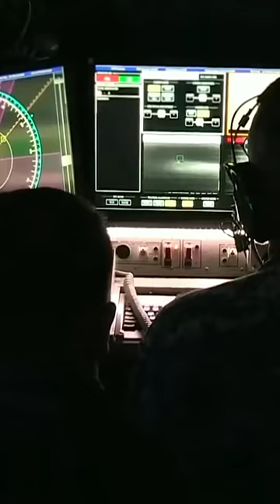भारत का सबसे खुफिया प्रोजेक्ट KALI-5000#shorts#defence short